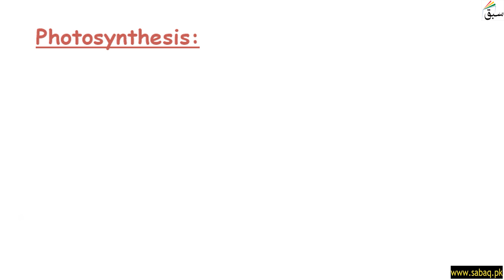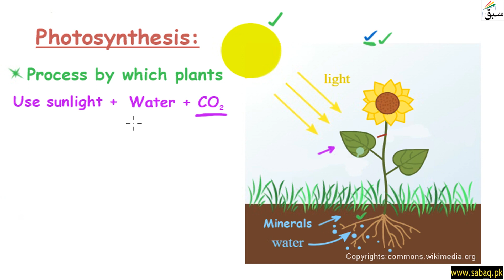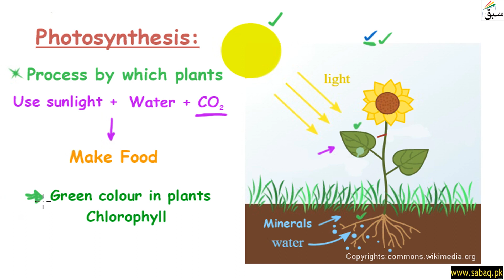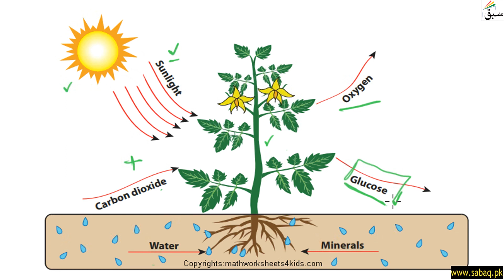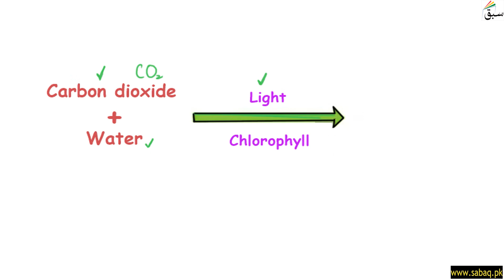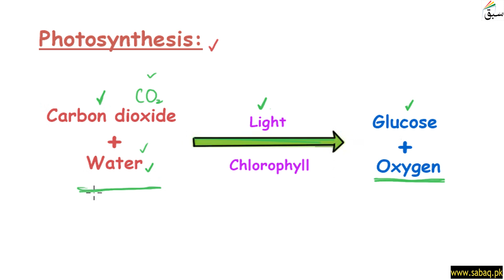How Plants Make Food, General Science Lecture | Sabaq.pk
This video is about: How Plants Make Food, General Knowledge Lecture | Sabaq.pk |. Practice tests and free video lectures for Physics, Chemistry, Biology, Math’s, Computer Science, English & more subjects are also available at Sabaq.pk. So, subscribe to Sabaq.pk/Sabaq Foundation now and get high marks in your exams.

CLASSES WE COVER AT SABAQ.PK / SABAQ FOUNDATION:

1. KG
2. Class 1
3. Class 2
4. Class 3
5. Class 4
6. Class 5
7. Class 6
8. Class 7
9. Class 8
10. Class 9
11. Class 10
12. Class 11
13. Class 12
14. Class 13
15. Class 14
16. MCAT
17. ECAT
18. CSS

BOARDS WE COVER AT SABAQ.PK / SABAQ FOUNDATION:

1. FBISE
2. Sindh Board
3. KP Board
4. Balochistan Board
5. Cambridge

STUDY MATERIAL WE OFFER AT SABAQ.PK / SABAQ FOUNDATION:

1. Physics Lectures
2. Chemistry Lectures
3. Mathematics Lectures
4. Biology Lectures
5. English Lectures
6. General Science Lectures
7. Computer Science Lectures
8. General Math Lectures
9. Accounting Lectures
10. Statistics Lectures
11. Advance Accounting Lectures
12. Cost Accounting Lectures
13. Practice Tests
14. Physics Practical
15. Chemistry Practical